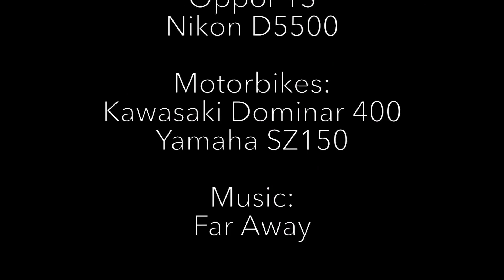Torrential rain at the Cliff House in Siquijor, Philippines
“The concept of One Minute Videos is simple: I prefer people to make up their own mind about the Philippines, so I take RAW video, no editing no comments, this is how daily life on the islands is.
JC (2016)

Cameras used on this channel: OppoF1s, Sony HDR AS100 Action Cam and GoPro Hero5 Black,NikonD5500
Motorbikes: Yamaha SZ 150 and Kawasaki Dominar 400